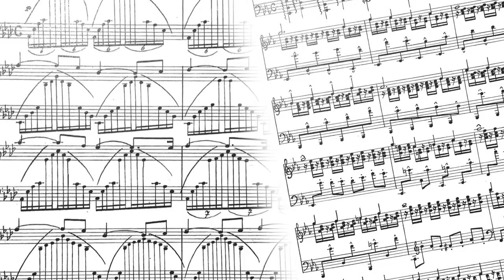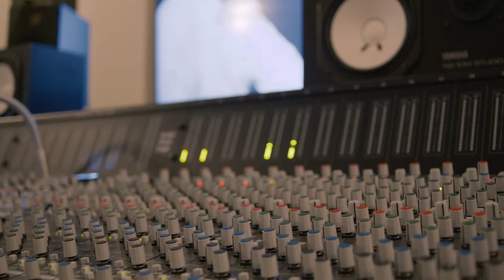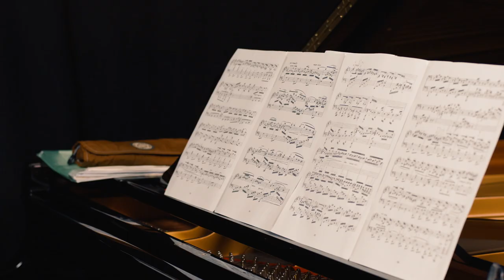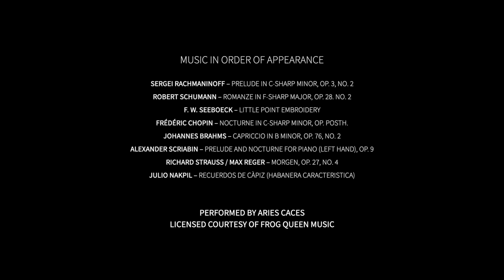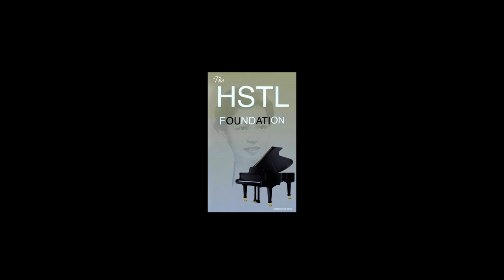MORGEN - Piano Works Performed by Aries Caces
A portrait on the latest recording of Aries Caces produced by The HSTL Foundation for the Piano founded by Dr. René Limjoco and Frog Queen Music (FQM).